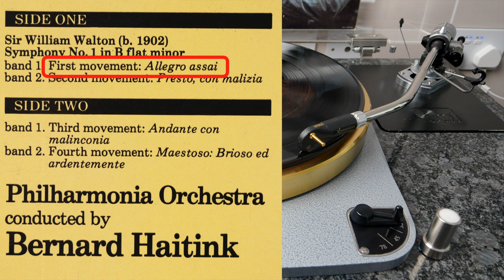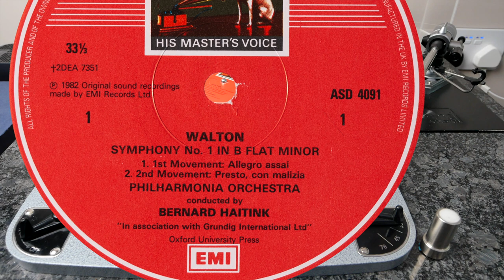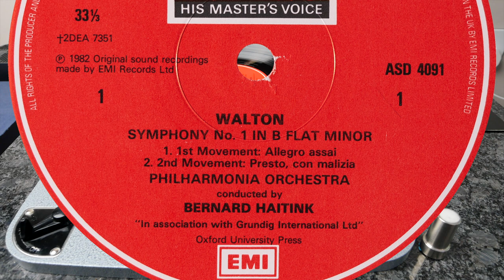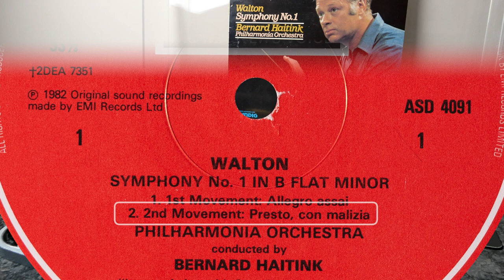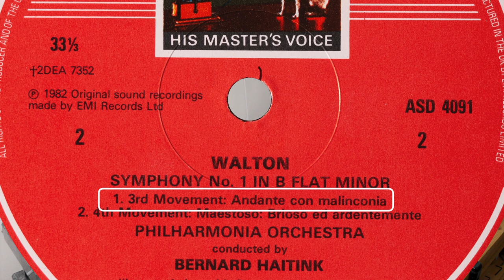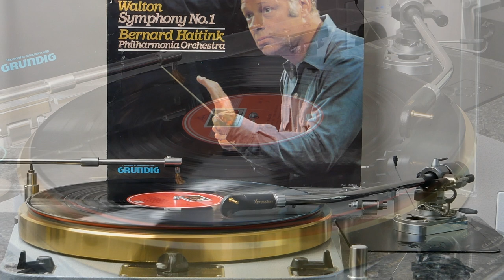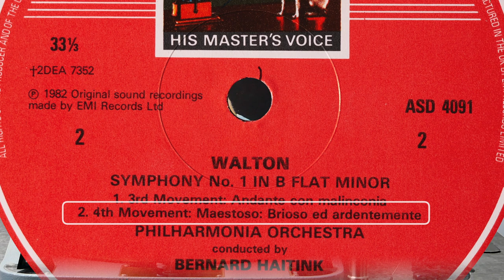Walton - Symphony No.1 (Haitink) (vinyl: Ortofon Xpression, Graham Slee Accession, CTC Classic 301)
Bernard Haitink conducts the Philharmonia Orchestra
HMV ASD 4091 (p) 1982

00:00 intro
1. Allegro Assai (0:05)
2. Presto, Con Malizia (16:16)
3. Andante Con Malinconia (22:48)
4. Maestoso: Brioso Ed Ardentemente (36:53)